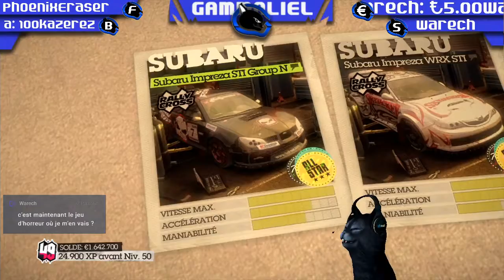[No/Stress Live] Escort MKII + Malaisie | DiRT 2 #21 (XBox 360)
📆 - Rediffusion du live Twitch du 1er Août 2019